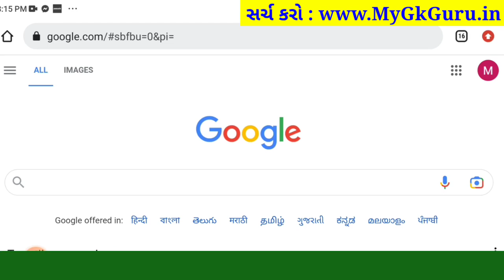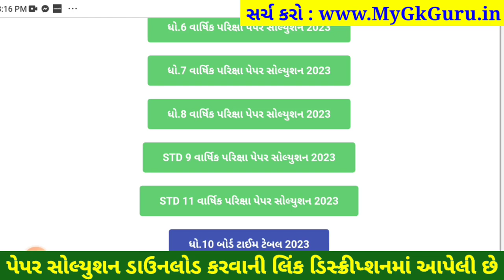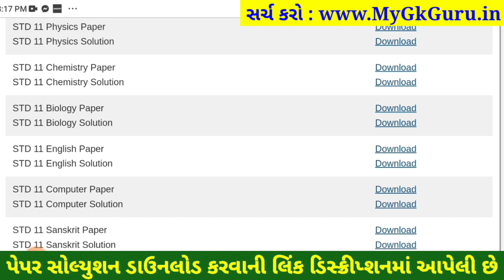STD 11 chemistry paper solution 2023 80 marks, std 11 chemistry paper solution 2023 varshik pariksha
STD 11 chemistry paper solution 2023 80 marks, Dhoran 11 chemistry paper solution 2023 varshik pariksha, std 11 varshik pariksha 2023 chemistry paper solution, dhoran 11 chemistry paper solution 2023 80 marks

dhoran 11 chemistry nu paper,
varshik pariksha chemistry dhoran 11,